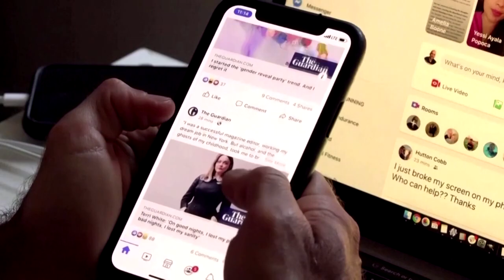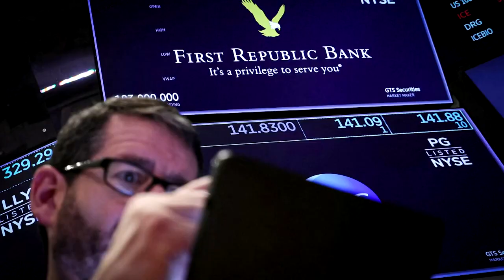Nasdaq climbs as investors cheer Big Tech results IQ news Video.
The tech-heavy Nasdaq outperformed Wall Street's other major indexes on Wednesday after strong Microsoft results boosted the technology sector, while the Dow and S&P lagged on concerns of a weakening economy. This report produced by Lisa Bernhard.